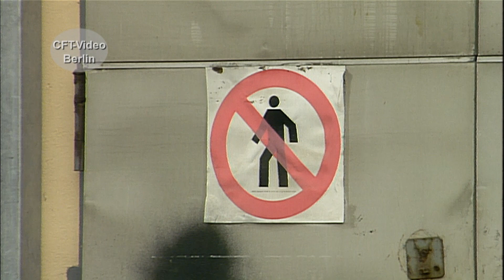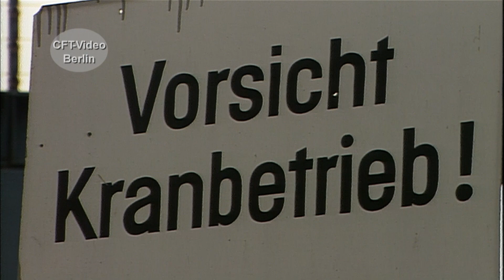Mallet Lok 99 5906 in Meiningen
Eine Besondere Attraktion bei den Harzer Schmalspurbahnen, sind die betriebsfähigen Mallet Lokomotiven. Die jüngste unter ihnen, 99 5906, stammt aus dem Baujahr 1918. Ihre letzte Hauptuntersuchung hat sie 2017 im Dampflokwerk Meiningen erhalten. Unsere Szenen stammen aus den neunziger Jahren. Viel Spaß beim Anschauen. Hier mehr zum Dampflokwerk in Meiningen